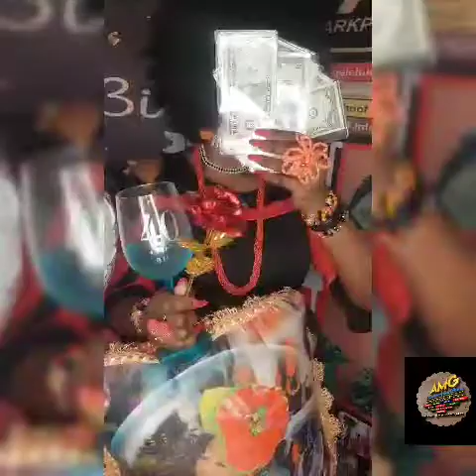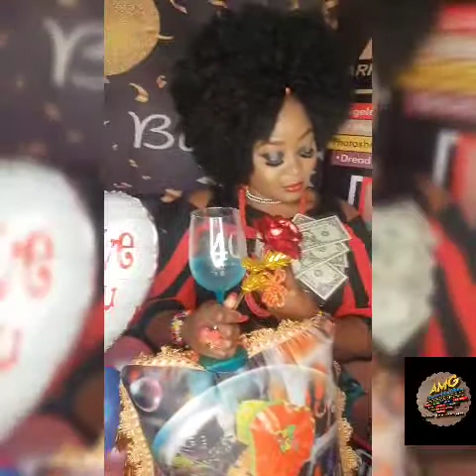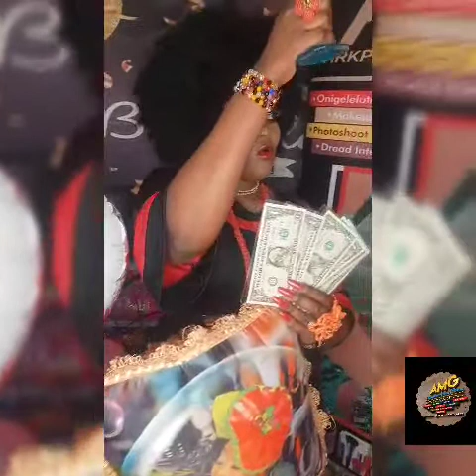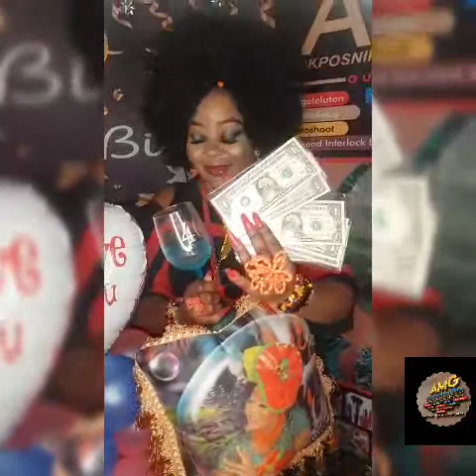VALENTINE'S DAY VIBES AMG